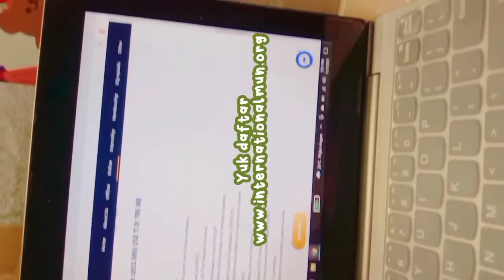Yuk ikutan International Model United Nations (IMUN) Online Conference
• Link
Kode referral VP8641
Link di bio no 45